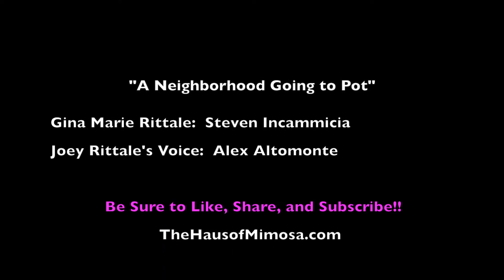Gina Marie's P. O. V. Episode 2 "A Neighborhood Going to Pot!"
The frazzled, overworked, mother of two Gina Marie Rittale is out and about driving with her kids around their neighborhood of Astoria, Queens when she has a revelation that the world around her has definitely changed.  In more ways than one.

For More info about Gina Marie and The Haus of Mimosa visit TheHausofMimosa.com and don't forget to Subscribe, Like, Share and leave Comments on this video and all the Videos on this channel.